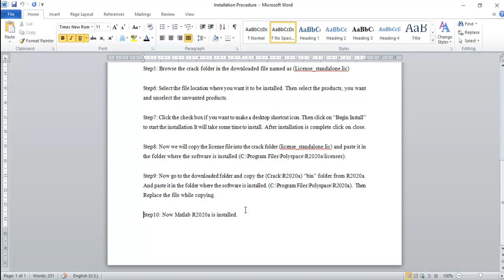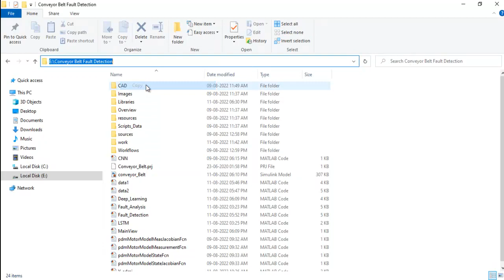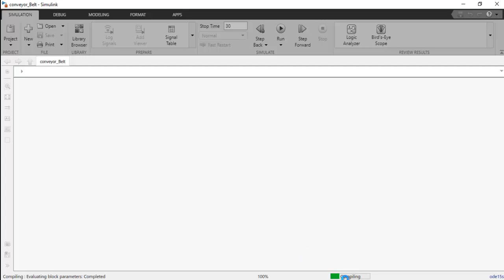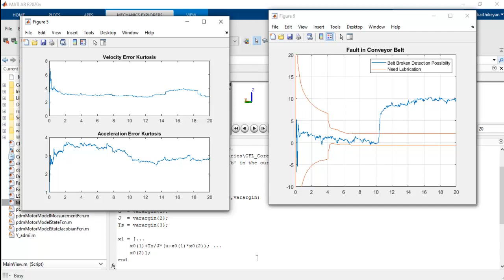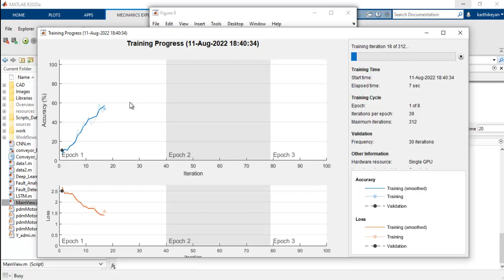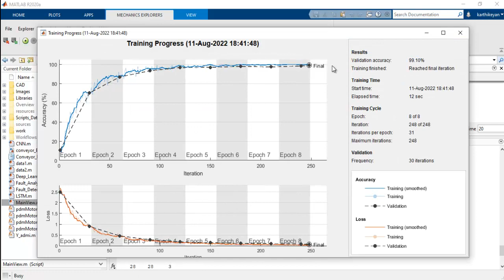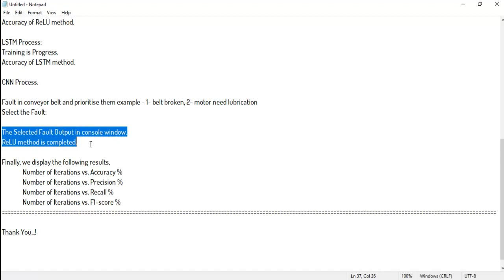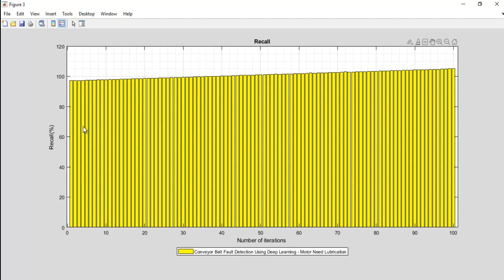Conveyor Belt Fault Detection Using Deep Learning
Title: - Conveyor Belt Fault Detection Using Deep Learning

Installl the required software...

Note: Don't Delete any file or folders project contains...

Then Launch matlab IDE.

Copy the folder 'Conveyor Belt Fault Detection' under the code folder and Paste into E drive.

Next copy the source code location (Note: Use the source code location avoids space).  Then paste the source code location into matlab address location.  After paste, press the enter key.

Once the project is run by MATLAB Then after close all the windows and the project again run it.